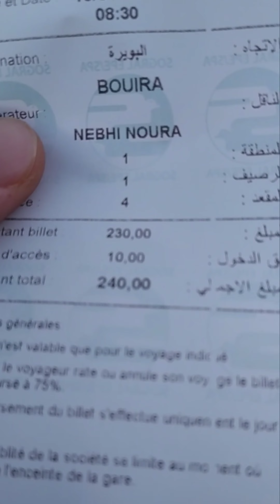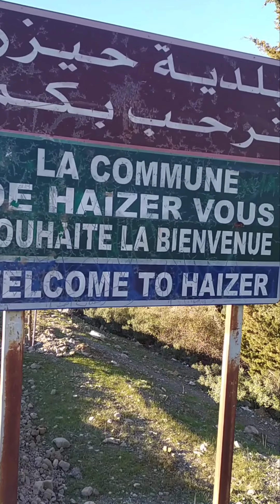TIKEJDA sans voiture / كيفاش تروح لتيكجدة بدون سيارة